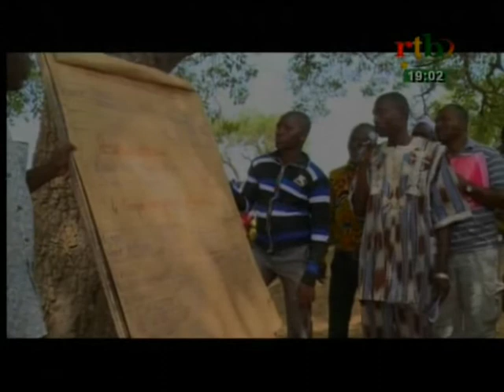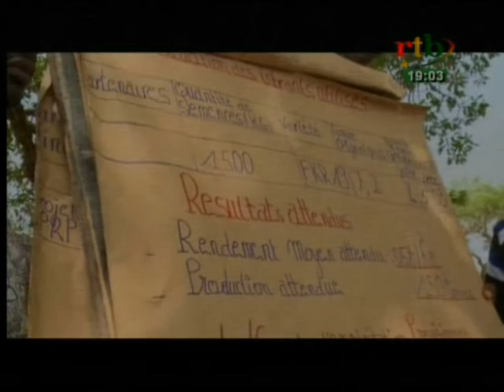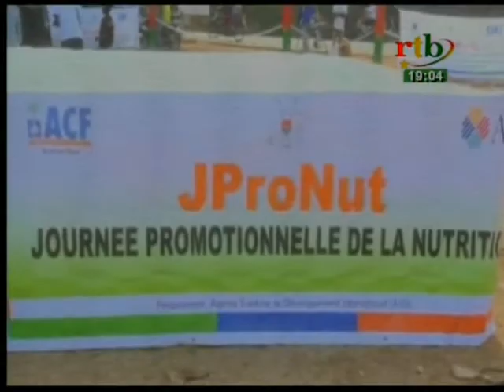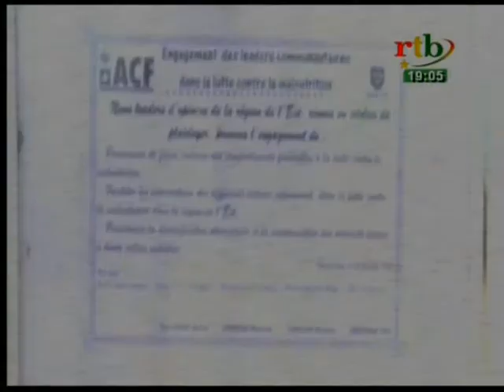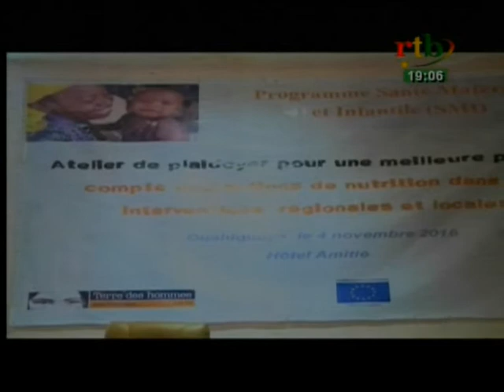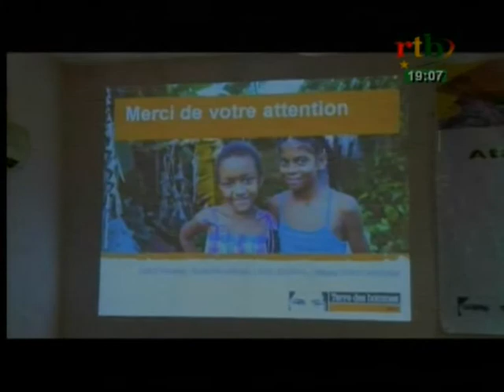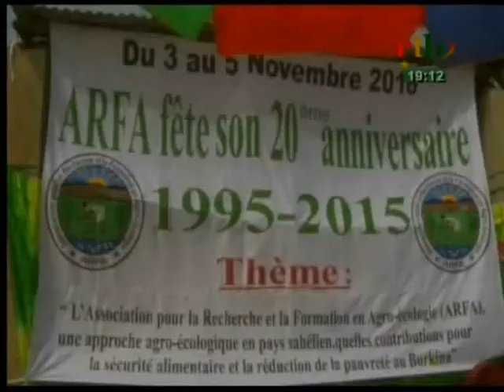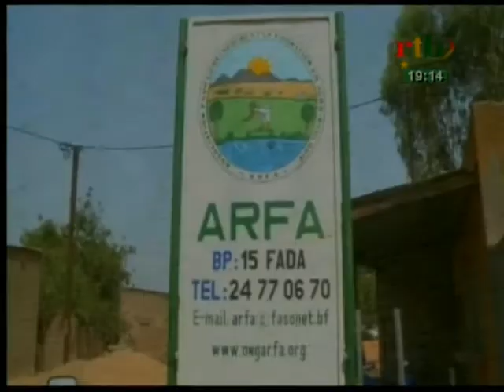RTB - JT de 19h du 08 novembre 2016